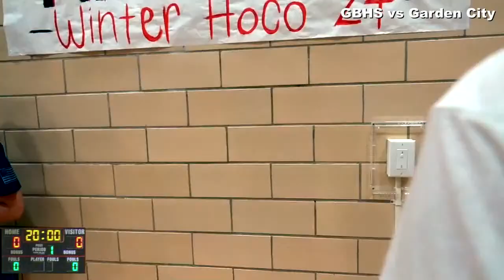Great Bend High vs. Garden City Basketball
GBHS Panthers Women's and Men's basketball teams clash in a Homecoming matchup with the Buffalos of Garden City High School.  LIVE from GBHS Gymnasium in Great Bend, KS.